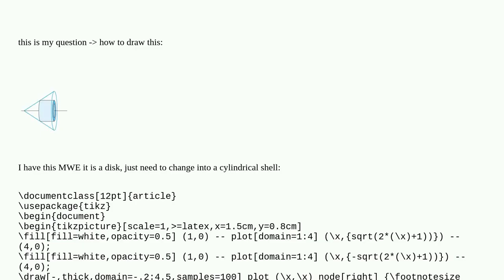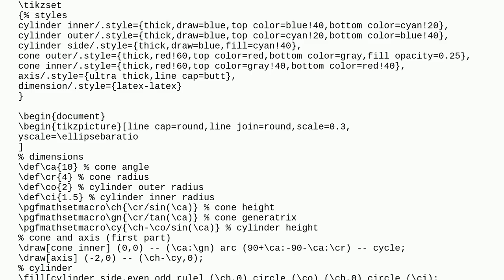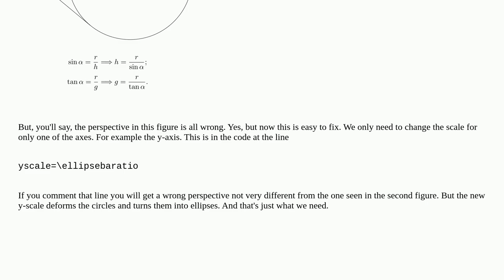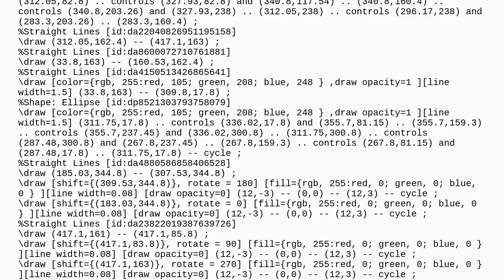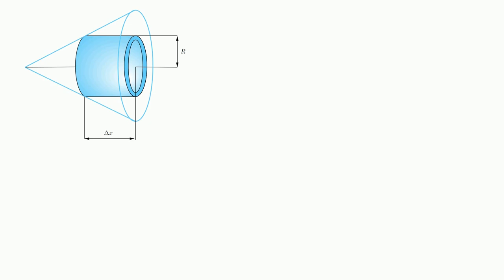How to Draw this Method of Disk for Shell Revolution?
A special thanks goes out to the community

  tikz-pgf